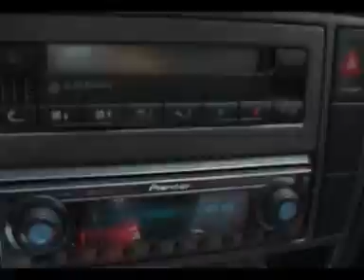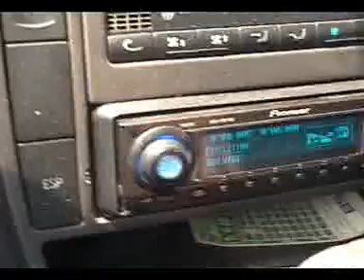Rogo Terra dei Fuochi 29 luglio Grumo Nevano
Rogo sotto il ponte dell'asse  mediano uscita Grumo Nevano